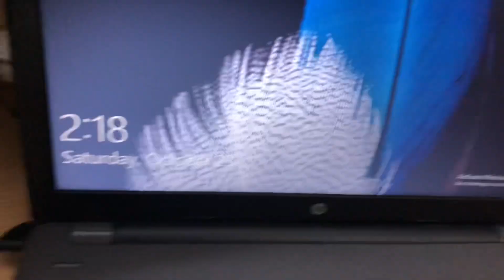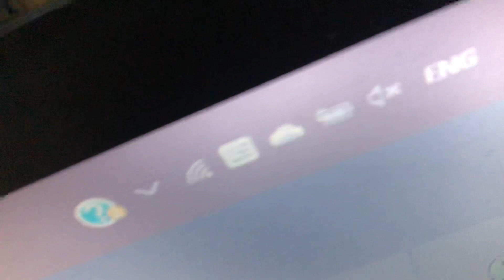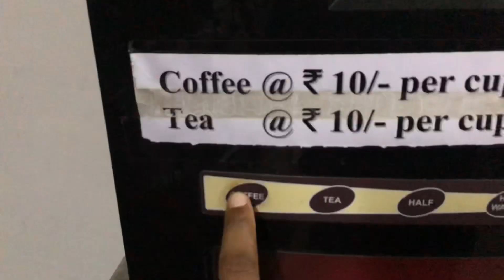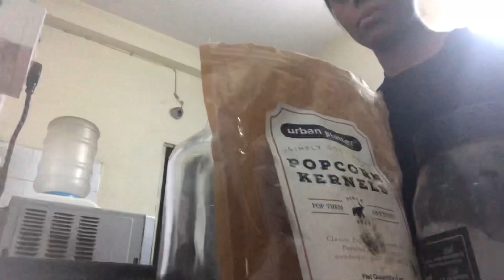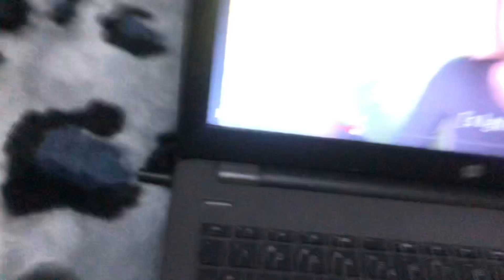PULLING AN ALL NIGHTER ON A SCHOOL NIGHT *my hostel is haunted*// Nom’s Life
P:s